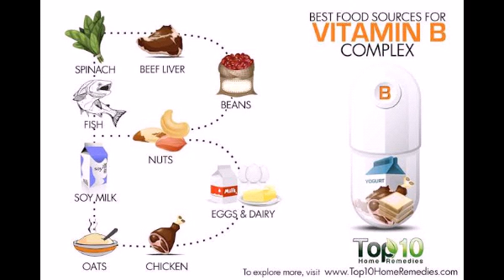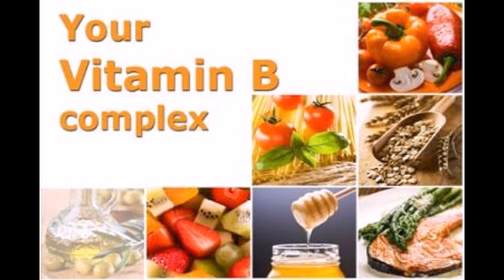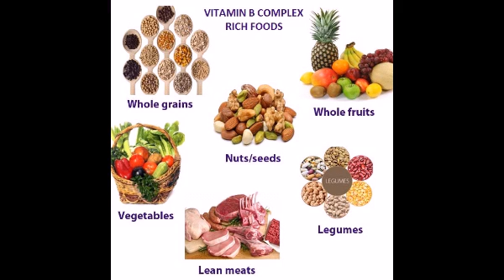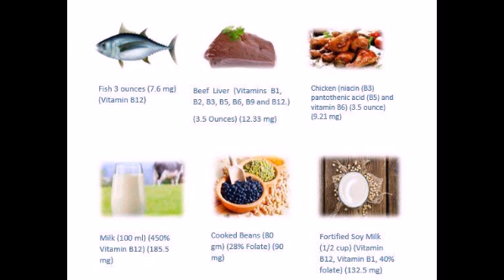வைட்டமின் - B ஏன் முக்கியம் | Vitamin B in tamil